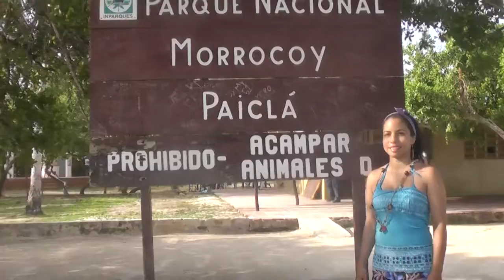PRESENTACIÓN OFICIAL EN EL LUGAR "CAYO PAICLÁ" - 2014 - EDO. FALCÓN - VENEZUELA